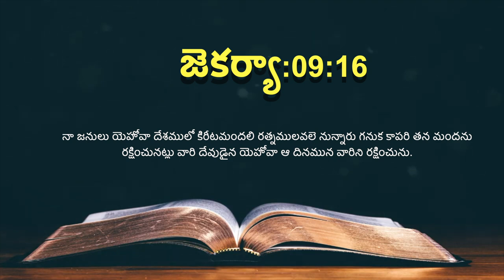ఈ రోజు దేవుని ద్యాన వాక్యము [30/06/2021] - Today Bible Verse - Telugu Bible Verse